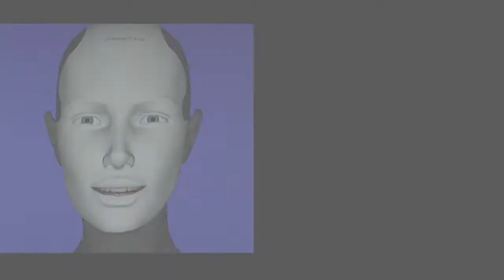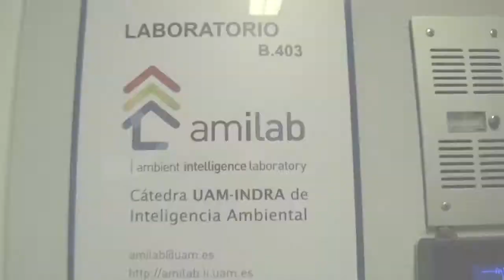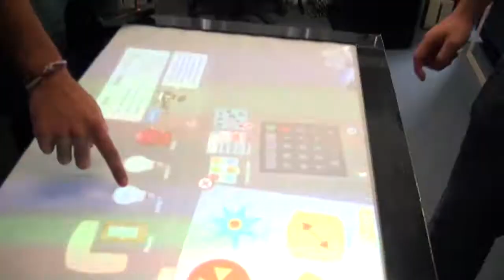Grado en Informática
Odisea, enciende la luz... ¡Y la luz se hizo! No imaginas las posibilidades del grado en Informática de la UAM. Te lo enseñamos.